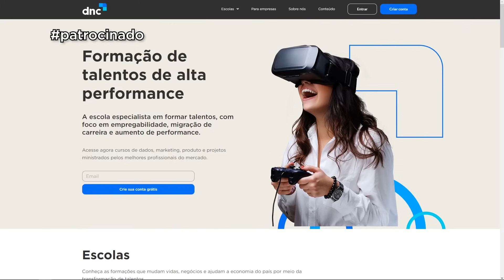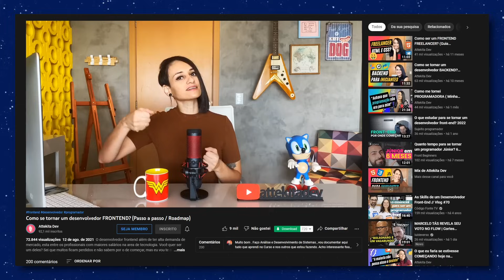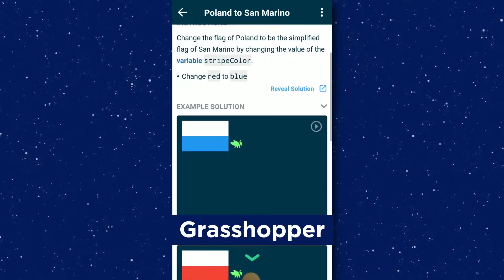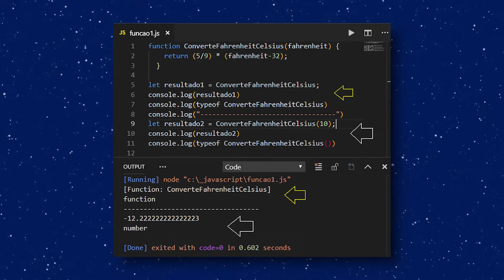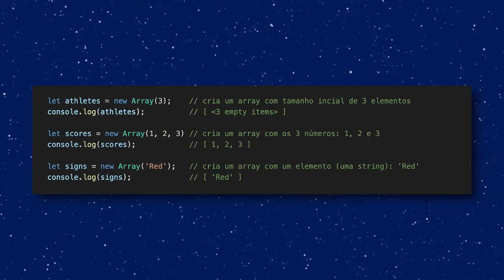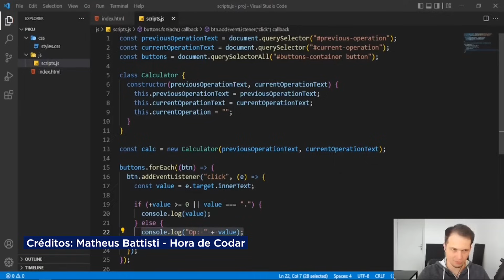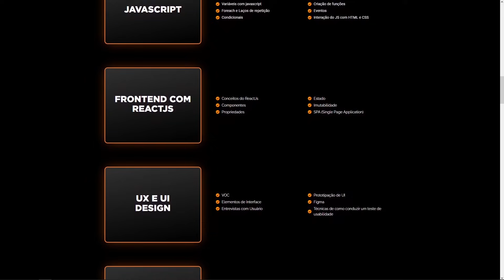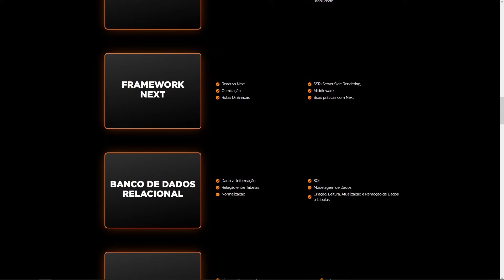JAVASCRIPT do básico ao avançado ( Mapa de estudos / Roadmap )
Javascript é uma das linguagens mais versáteis e requisitadas no meio de tecnologia, isso porque com javascript você pode construir frontend, backend e ainda aplicativos mobile, sem contar jogos e outras aplicações dessa tecnologia. Esse é um dos principais motivos pelos quais muitas pessoas começam a estudar programação e escolhem o javascript como primeira linguagem. Nesse vídeo vamos falar sobre um mapa de estudos dessa linguagem do básico ao avançado, passando pelos principais conceitos, para te ajudar nos seus estudos.

Eu gosto muito de trazer esse tipo de conteúdo aqui no canal sobre roadmaps porque isso ajuda muito quem está começando a ter uma noção do que vai ser preciso estudar e como eu sei que muitas pessoas tem interesse em javascript por ser uma linguagem extremamente versátil, pensei em trazer esse roadmap focado nessa linguagem. Se você olhar na própria pesquisa anual do stackoverflow, que é uma das maiores comunidades de desenvolvimento, fica evidente o quanto o javascript está em alta. Essa linguagem foi uma das 5 mais utilizadas no ano de 2021 e continua em evidência, evoluindo bastante por ter uma comunidade muito forte!

Nesse video vou ajudar você com um mapa de estudos completo de javascript

⏰ Duração do vídeo: 16:56

ツ ESPERO QUE VOCÊS APRECIEM ESTE VÍDEO!
👉Se você gosta deste vídeo, por favor, curta e compartilhe.
👉 Não se esqueça de se inscrever neste canal e pressione a campainha 🔔 para mais atualizações.

 Não se esqueça de me dizer sua opinião nos comentários abaixo.

✿ MANTENHA-SE CONECTADO:
💖 Links Meus